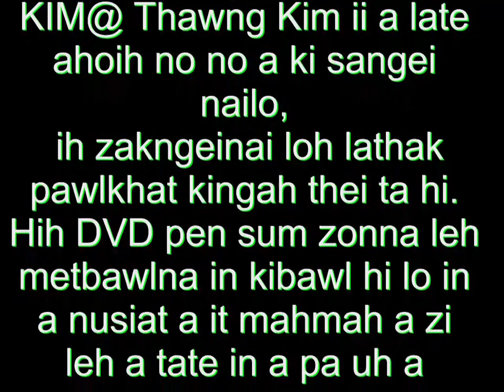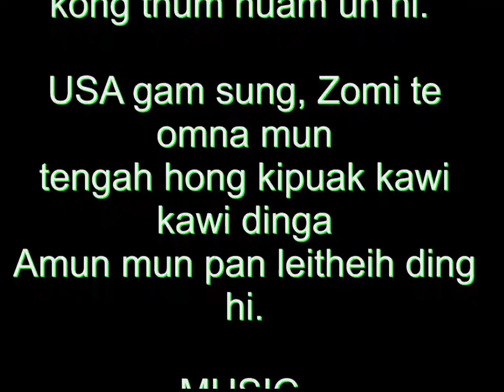ZOLIM TUI SERIES III